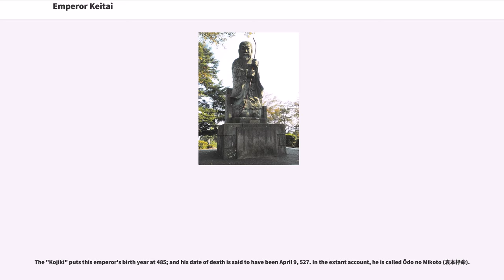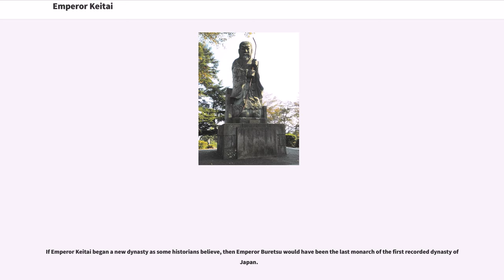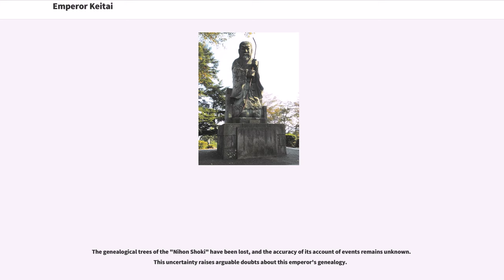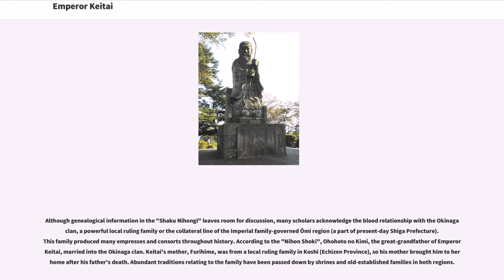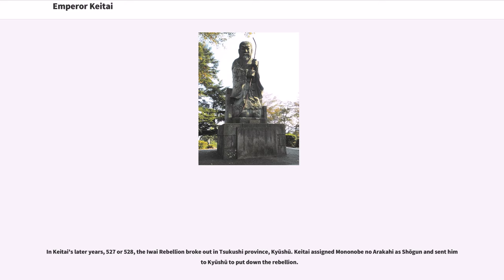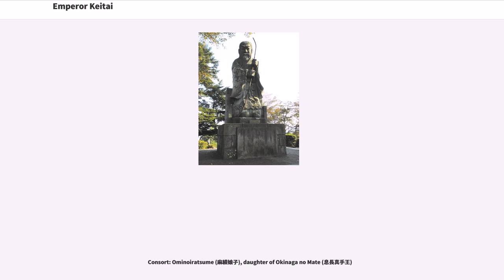Emperor Keitai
People_of_Kofun-period_Japan
6th-century_monarchs_in_Asia
6th-century_Japanese_monarchs

, also known as Keitai-okimi, was the 26th emperor of Japan, according to the traditional order of succession.

No firm dates can be assigned to this emperor's life or reign, but he is conventionally considered to have reigned from 507 to 531.

Keitai is considered to have ruled the country during the early-6th century, but there is a paucity of information about him. There is insufficient material available for further verification and study. Significant differences exist in the records of the "Kojiki" and the "Nihon Shoki".

The "Kojiki" puts this emperor's birth year at 485; and his date of death is said to have been April 9, 527. In the extant account, he is called Ōdo no Mikoto (袁本杼命).

The "Nihon Shoki" gives his birth year at 450; and he is said to have died on February 7, 531 or 534. In this historical record, he is said to have been called Ōdo no Kimi (男大迹王) and Hikofuto no Mikoto (彦太尊). Also, records identify him as "Wo Ofu Ato-no-Hiko Fudo no Mikoto".

In other historical records, he is said to have originally been King of Koshi, a smaller tribal entity, apparently in northern parts of central Japan, perhaps as far as the coast of Sea of Japan. Some modern reference works of history call Keitai simply "King Ohoto of Koshi".

Keitai's contemporary title would not have been "tennō", as most historians believe this title was not introduced until the reigns of Emperor Tenmu and Empress Jitō. Rather, it was presumably "Sumeramikoto" or "Amenoshita Shiroshimesu Ōkimi" (治天下大王), meaning "the great king who rules all under heaven." Alternatively, Keitai might have been referred to as the "Great King of Yamato" (ヤマト大王 / 大君 "Yamato Ōken" / "Taikun").

If Emperor Keitai began a new dynasty as some historians believe, then Empero...